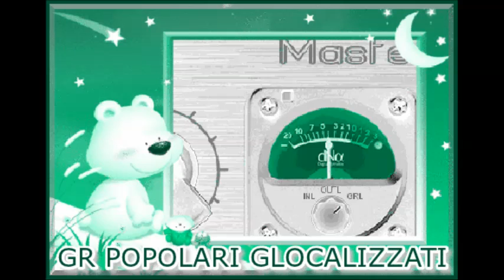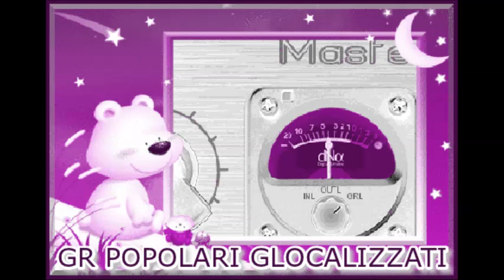7.2.2015 - GR DEI POPOLARI GLOCALIZZATI - Ore 11.00